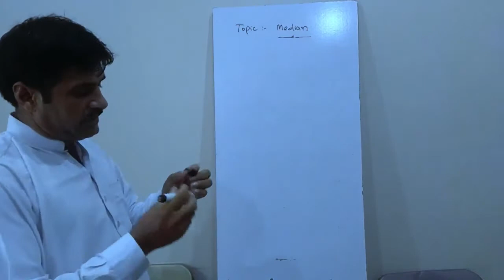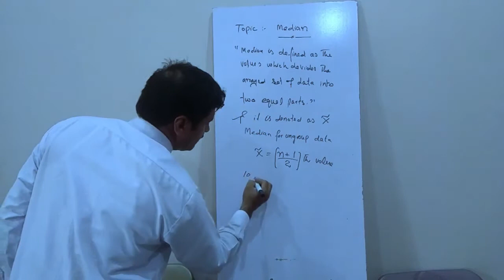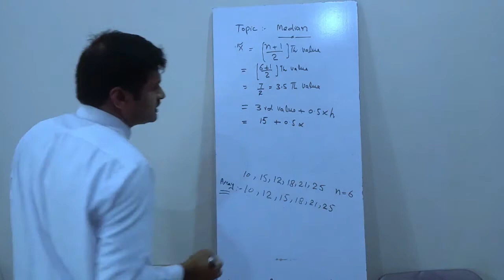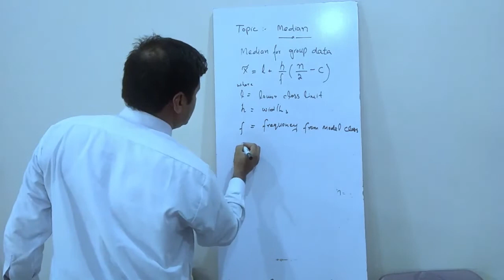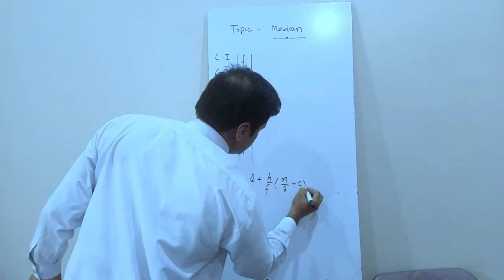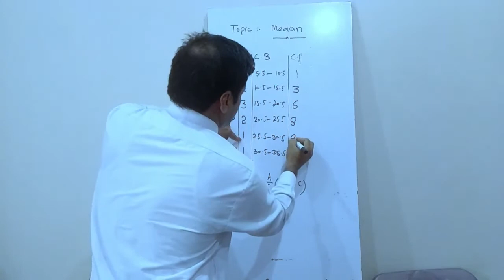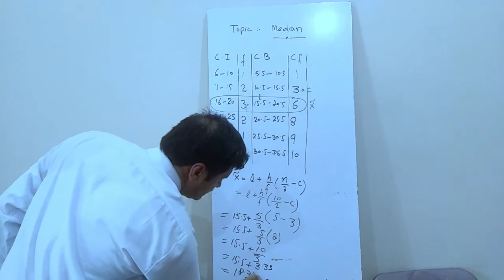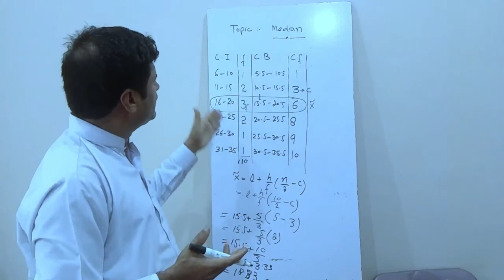How to Calculate Median for Group And Ungroup Data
In this lecture we are going to discuss about Average and its types.
different methods of solving Arithmetic mean of Grouped and Ungrouped data.
Geometric Mean
Harmonic Mean
Median
Mode